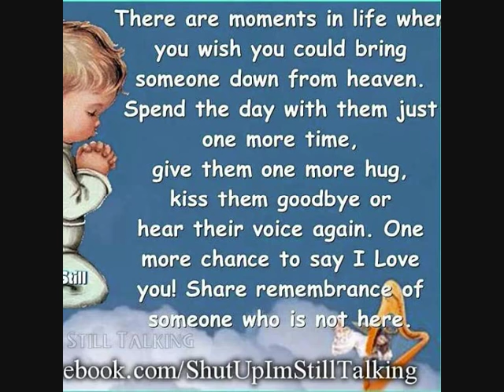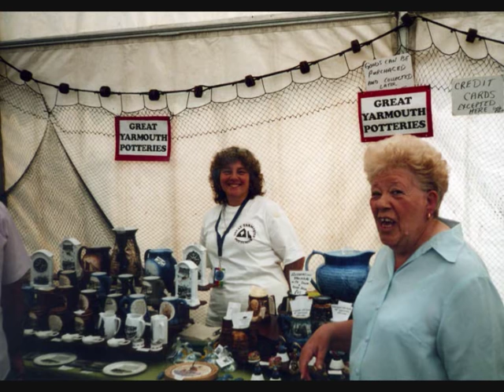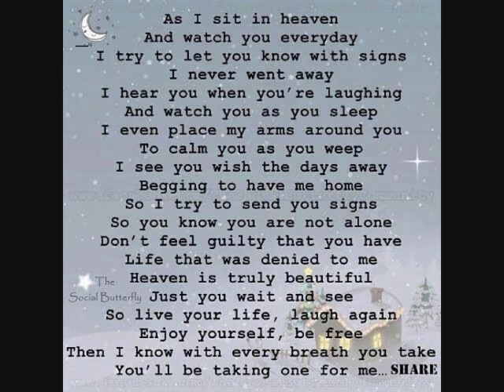Time To Say Goodbye Full English Version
A tribute to my family who are no longer around..
Rose Elizabeth Haydon - Nanny Brown (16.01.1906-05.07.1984)
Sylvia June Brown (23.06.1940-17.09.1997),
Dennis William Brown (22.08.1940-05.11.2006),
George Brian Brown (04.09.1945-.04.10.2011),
Dorothea May Carpenter - My Nan joined her husband Edward Carpenter (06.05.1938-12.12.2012),